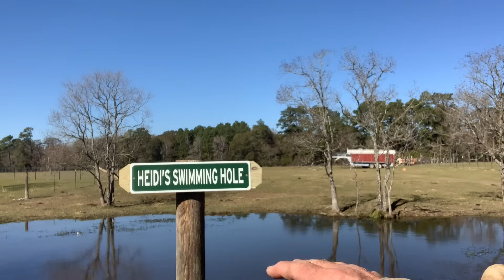Heidi s Swimming Hole